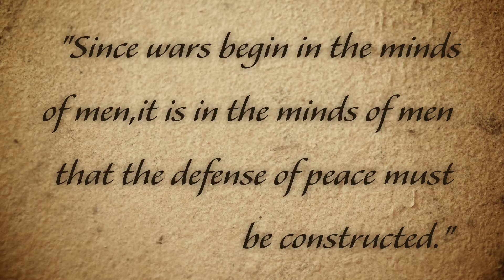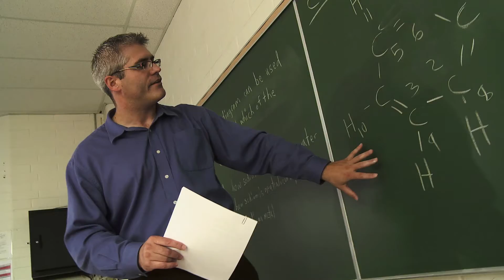UNESCO Center for Peace Global Competency Program for Students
Making the case for the UNESCO Center for Peace Global Competency Program to students